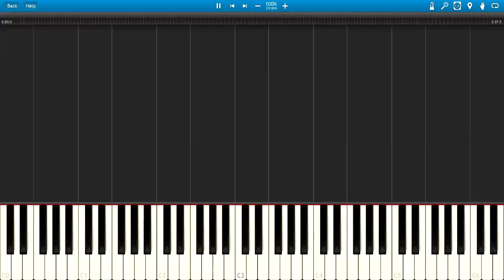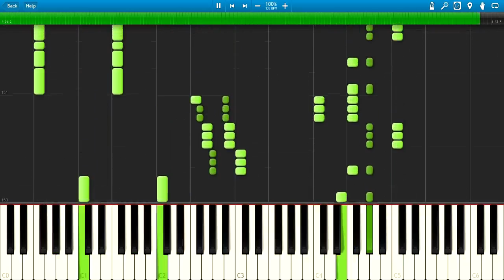Runescape - Yesteryear (Piano)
If u want to watch/learn/hear some another song please make a song request in comment. Please keep in mind that I won't be able to create video for each request but I will try my best. If you send me sheet music and midi file with piano line you have almost 100% that i will create that song. You can send me it via private message here on YouTube or on e-mail which can be find on my website (link above). Without that midi file creating is so much harder for me.

Composed by Ian Taylor
Arranged by Zeila